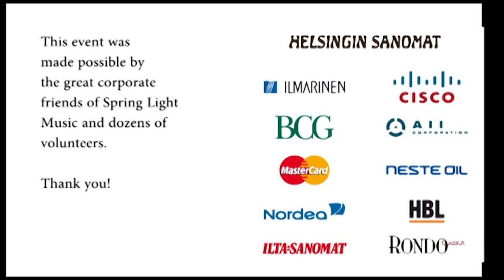Brahms: Piano quartet nr. 2 in A major op. 26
Ralf Gothóni - piano, Ana Chumachenco - violin, Ara Gregorian - viola, Robert Cohen - cello, Helsinki Spring Light Chamber Music 2010